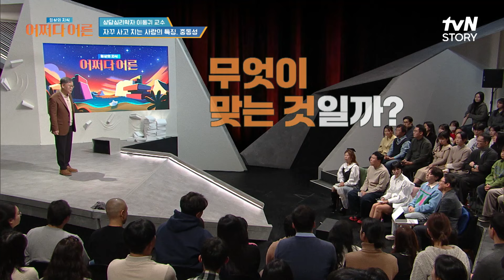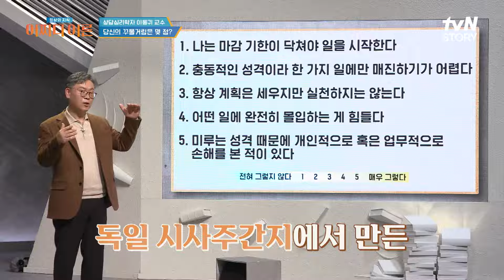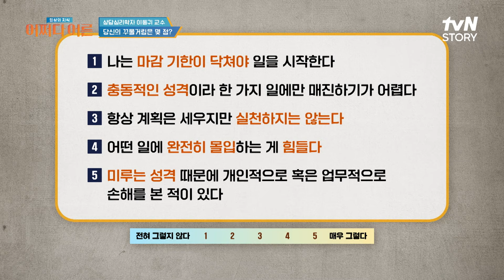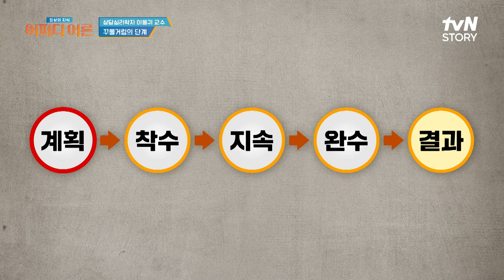내가 왜? 언제? 꾸물거리지? 나를 알아야 게으름을 이길 수 있다. 어쩌다어른 | tvN STORY 240305 방송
일상의 지식 : 어쩌다 어른 EP.6

실생활에 접목 가능한 살아있는 지식과
강력한 동기부여를 통해
당신의 품격을 업그레이드 시켜줄
대한민국 모두를 위한 지식&지혜 아카이브